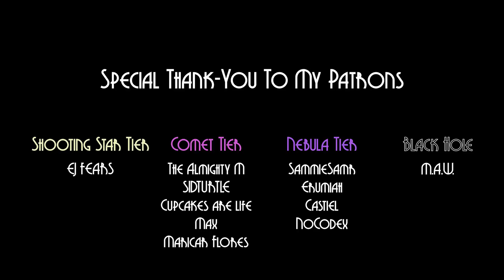[M4A] Stressing Out a Park Ranger [Elf Speaker x Vampire Listener][Fantasy][Humor][Audio Roleplay]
Welcome to Red Canyon Park! We hope you find what you're looking for~

Sound FX:
Freesound.org